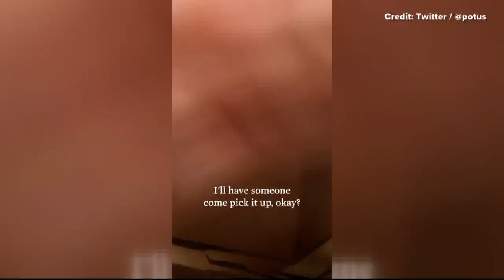Joe Biden orders bacon cheeseburger over the phone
Brittany Spaddy works at Ghostburger in DC's Shaw neighborhood. She's usually off on Tuesdays. But the boss asked her to come in. And this happened.